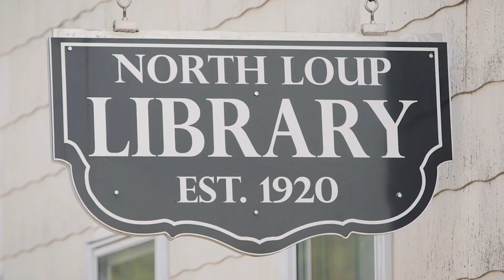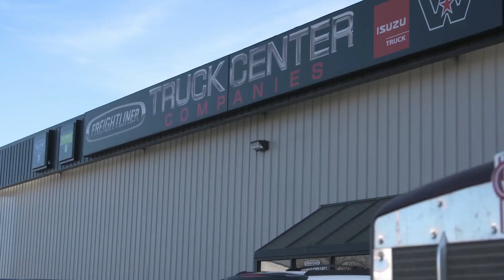2021 ECNC Girls Basketball Tournament Championship: Malcolm vs Weeping Water (2/6/2021)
JCC Striv's broadcast of the 2021 East Central Nebraska Conference Girls Basketball Tournament Championship on Saturday, February 6th, 2021, at SCC-Lincoln. The Malcolm Lady Clippers defeated the Weeping Water Lady Indians, 52-38.